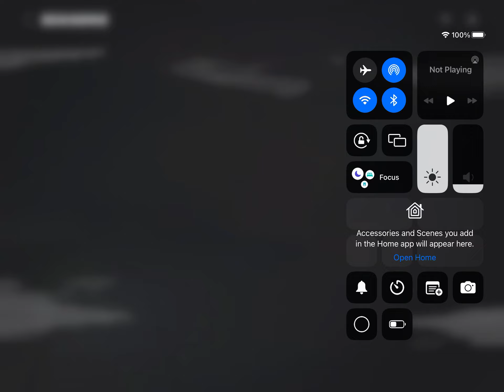Madden Mobile Jets vs Broncos